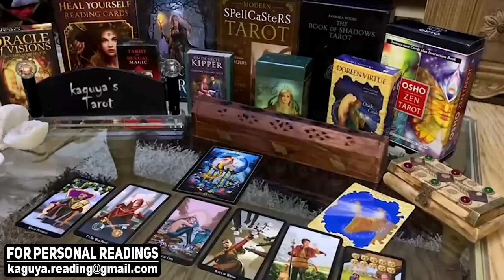ARIES Strong commitment, December 2021 Tarot Love Reading